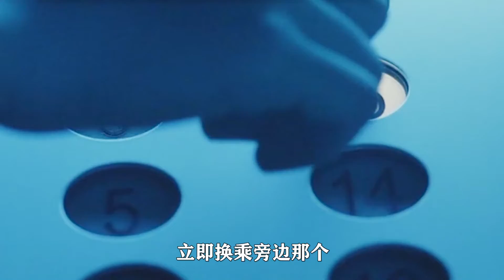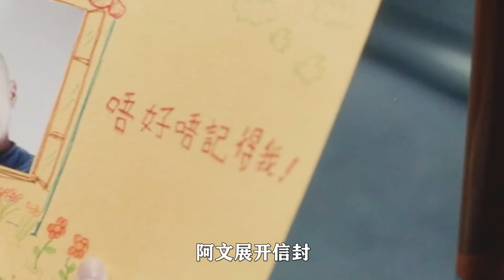盲女高价做手术，结果获得一双阴阳眼，能看到各种鬼魂，鬼片！